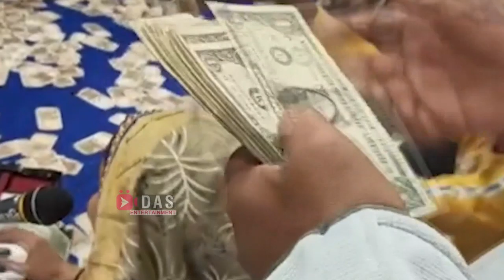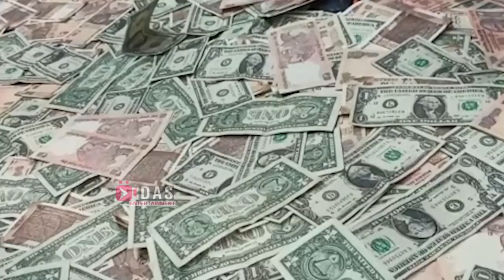BEST GEETA RABARI ll NEW YEAR LOK DAYRA NAVSARI 2020 ll ડોલર અને પૈસા નો વરસાદ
GEETARABARI DAYRA || Gujarati Dayro || Krishna Video Mixing Lab

SUPER HIT GUJARATI BHAJAN 2020  By | GEETABEN RABARI | ડોલર અને પૈસા નો વરસાદ